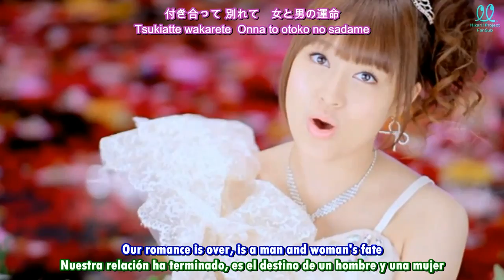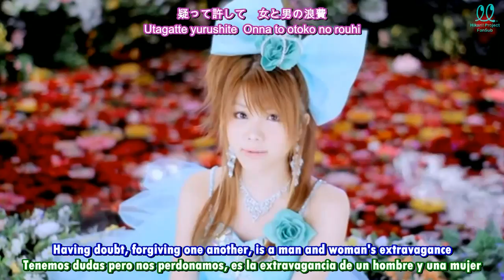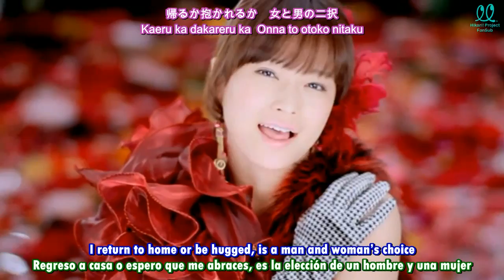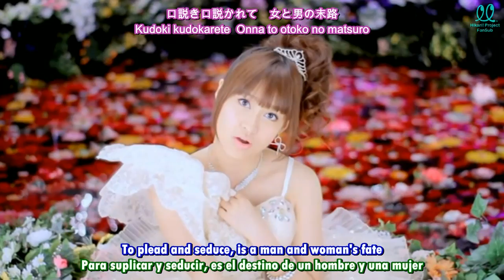Morning Musume - Onna to Otoko no Lullaby Game [ vRs #177 ]